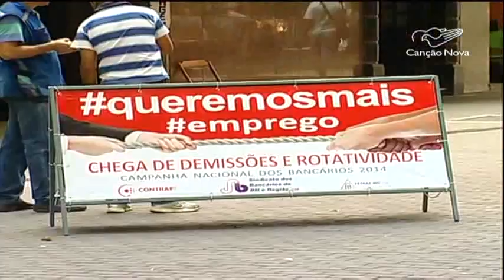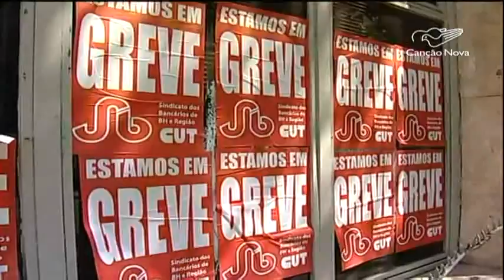Bancários paralisam atividades por mais salários - CN Notícias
Os bancários entraram em greve a partir desta terça-feira, 30, por tempo indeterminado para cobrar mais salários e benefícios à categoria. A paralisação atinge o Distrito Federal e quase todos os estados do país.
Reportagem de Catarina Jatobá e André Gulla